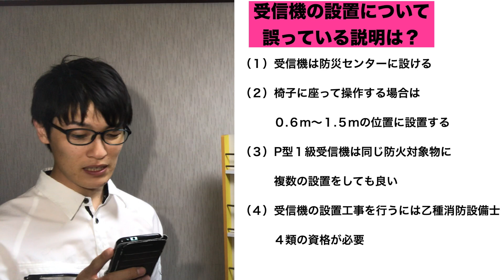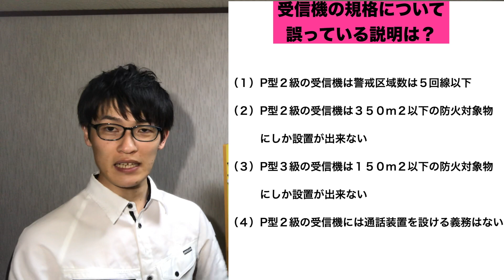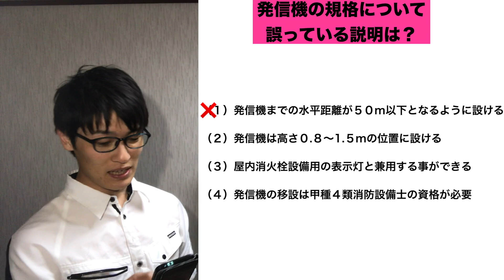消防設備士４類【受信機と音響の機能構造】過去問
⬇️⬇️消防設備士を採用したい企業担当者様向けHP⬇️⬇️
20代・即戦力・個人事業主・アルバイトのご紹介

🔍消防設備士の求人をお探しの方へ🔍
↓業界初の消防設備士特化の転職サイト「防災転職」↓

うたちゃんで🔍検索

≪好評中の〈無料〉転職・独立相談を実施中！！≫
フリーで転職・独立のご相談はこちらの📨にご連絡ください⬇️
『YouTubeを見て転職・独立の相談でご連絡しました』と記載ください。

防災転職とは・・・
消防設備士として・消防設備士の資格を活かして
転職をしたい方向けの防災業界特化型の転職サイトです。

●掲載料無料！！！
●入社が決まるまでお金が発生しない完全成功報酬型の求人サイトです。
●早期退職の全額返金制度あり！大手には出来ないリスクヘッジで採用のお悩み解決！

運営会社
うた防災株式会社